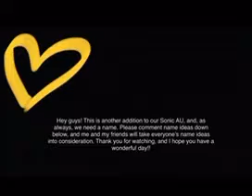Sonic AU! Knuxouge fanchild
Please help us name this child😭 Comment name ideas down below and the winner gets ONE free art piece by us. I drew the human version ofc (I’m the one who draws human, unlike @SuckyArtByRoxy)

Song: IDK You Yet by Alexander 23